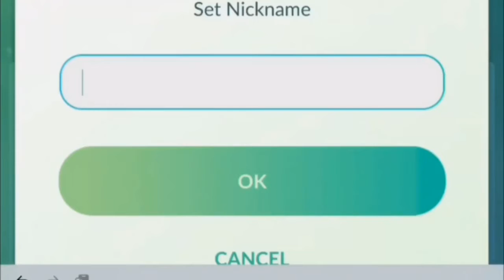A NEW SHINY + REGIGIGAS!( Pokémon GO)